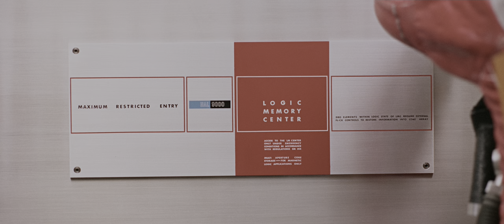2001: A Space Odyssey 4K HDR | The Shutdown Of Hal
Over 50 years old and in my opinion one of the best looking films ever made, visually stunning.
Stanley Kubrick’s dazzling, Academy Award®-winning* achievement is a compelling drama of man vs. machine, a stunning meld of music and motion. Kubrick (who co-wrote the screenplay with Arthur C. Clarke) first visits our prehistoric ape-ancestry past, then leaps millennia (via one of the most mind-blowing jump cuts ever) into colonized space, and ultimately whisks astronaut Bowman (Keir Dullea) into uncharted space, perhaps even into immortality. “Open the pod bay doors, HAL.” Let an awesome journey unlike any other begin.

Produced by Stanley Kubrick
Screenplay by
Stanley Kubrick
Arthur C. Clarke
Starring
Keir Dullea
Gary Lockwood
Cinematography Geoffrey Unsworth
Edited by Ray Lovejoy
Production
company
Stanley Kubrick Productions
Distributed by Metro-Goldwyn-Mayer